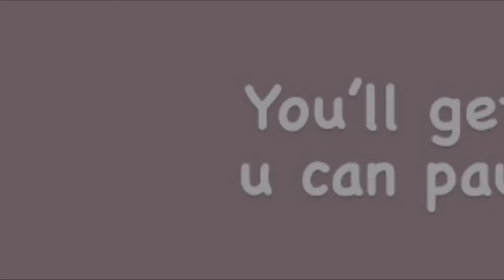Can You Guess The Soccer & Basketball Players By Their Tattoos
How many did you get correct but in comments

Call of duty mobile- yoramsgirlelle
Roblox- 2kelle8